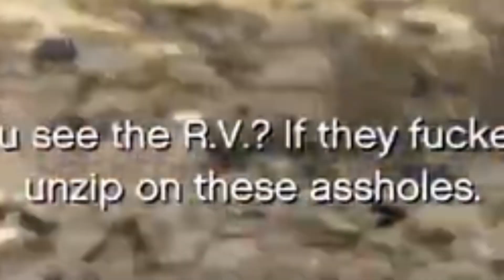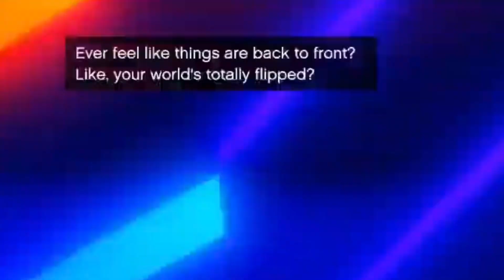WTF was Rockstar Thinking…| GTA ONLINE DRUG WARS UPDATE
in this video, I’ll be showcasing my experience from the gta 5 drug wars update..and trust it….it was insane.

𝗧𝗵𝗮𝗻𝗸𝘀 𝗳𝗼𝗿 𝗿𝗲𝗮𝗱𝗶𝗻𝗴, 𝗛𝗮𝘃𝗲 𝗮 𝗴𝗿𝗲𝗮𝘁 & 𝘄𝗼𝗻𝗱𝗲𝗿𝗳𝘂𝗹 𝗱𝗮𝘆 𝗽𝗲𝗮𝗰𝗲 ❤️✌🏽